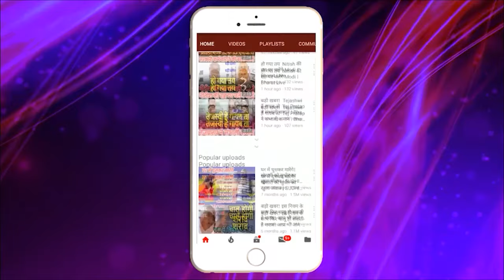Hello Doctor! बंधत्व के प्रमुख कारणों मे से एक नील शुक्राणु!आयुर्वेद मे सफल इलाज...